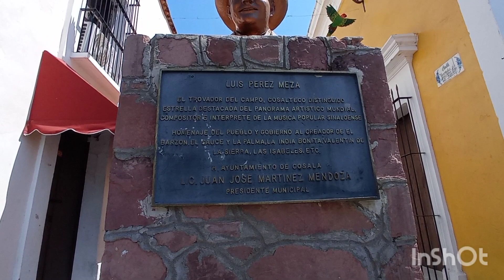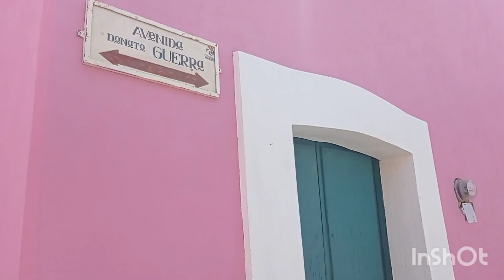caminado por las calles de Cosalá Sinaloa